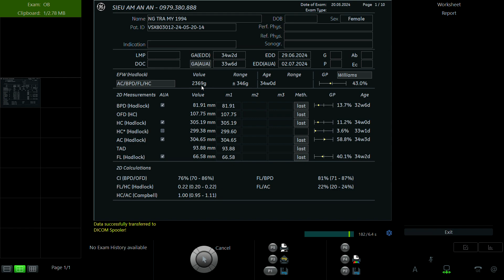NGUYỄN TRÀ MY 1994